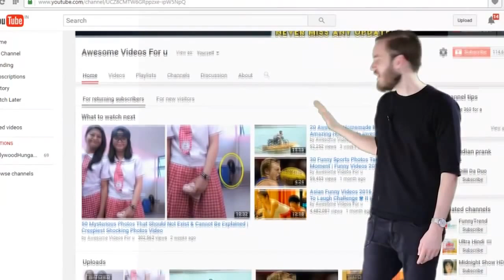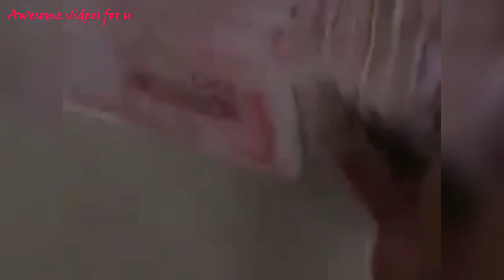Ultimate Funny Videos. Must watch